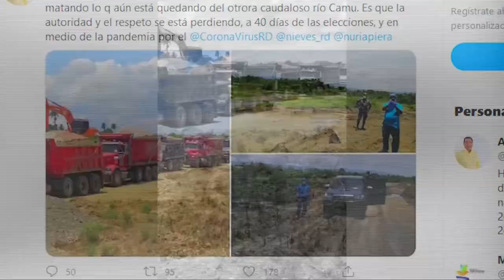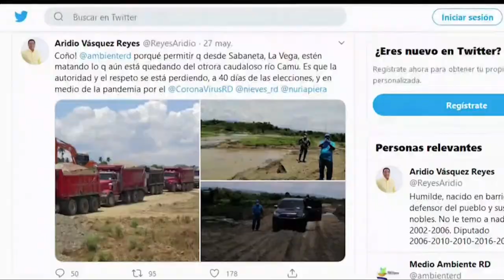Las autoridades han permitido la depreciación de la naturaleza en el país según Fulvio Ureña